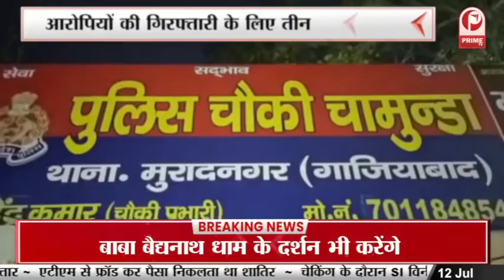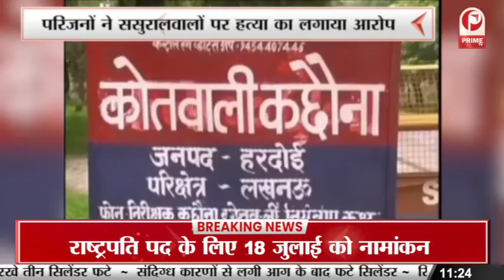Gyanvapi Case : ज्ञानवापी मामले में आज होगी अहम सुनवाई || Prime Tv